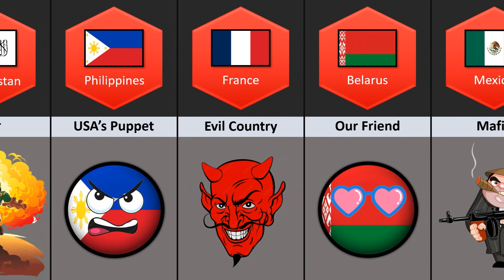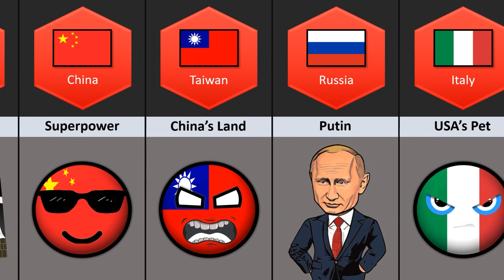What North Korea 🇰🇵 Think About Other Countries